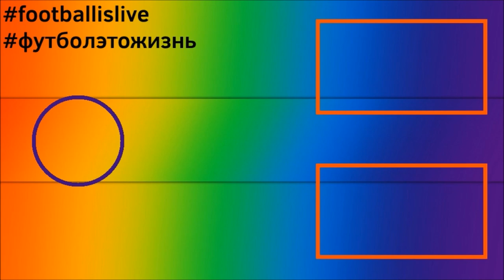КАРЬЕРА ЗА ЧЕЛСИ l FIFA 22 l ЧТО ЗА МАТЧ В ЛЧ?! #9